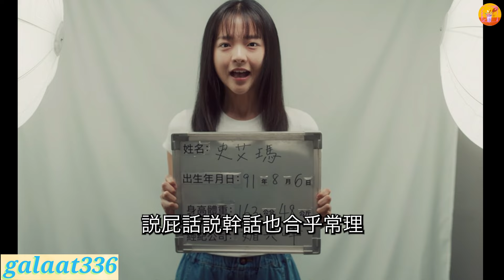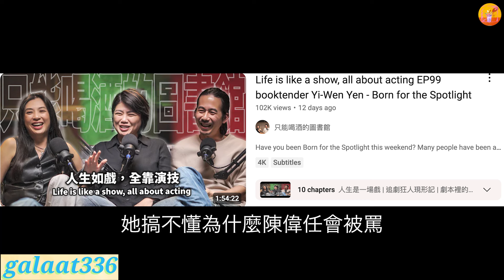【影后】我不討厭史艾瑪 你們可以打我了 ｜逐一分析史艾瑪的八宗罪真的那麼可恨嗎？嚴藝文導演的故事裏沒有真正的反派！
00:00 intro
00:38 第一宗罪：跟李導發展婚外情
02:54 第二宗罪：開直播讓茵茵難堪
04:04 第三宗罪：賴在周凡家不走還嗆她
05:31 第四宗罪：在背後奚落周凡
06:33 第五宗罪：沒跟胖姐好好討論就離開
07:37 第六宗罪：不說分手就離家出走
09:00 第七宗罪：親TB
10:01 第八宗罪：冒充南瓜
11:46 總結